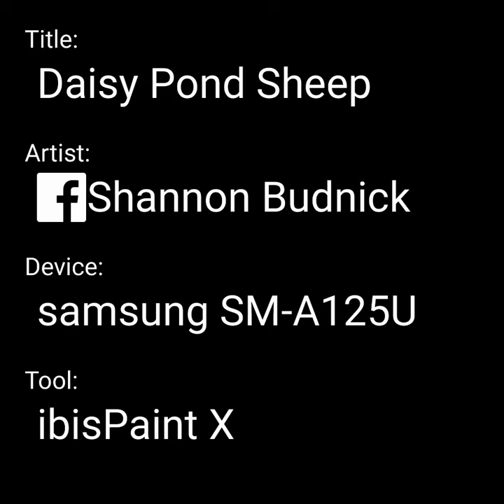Daisy Pond Sheep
Furry OC headshot.